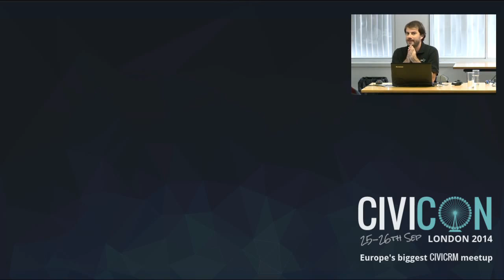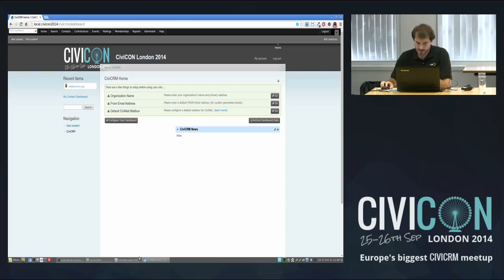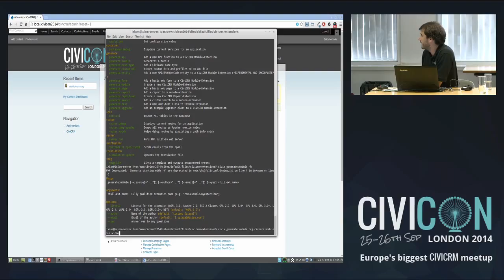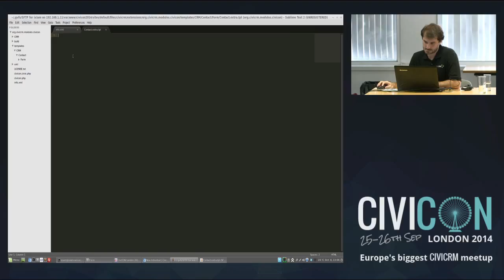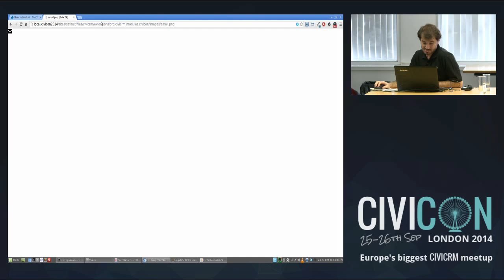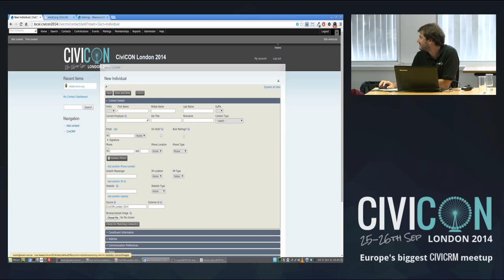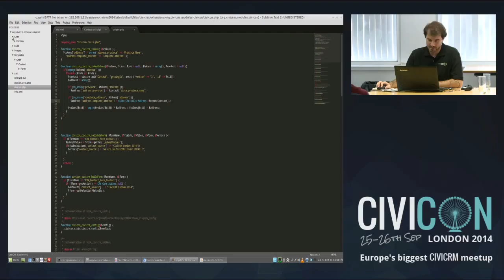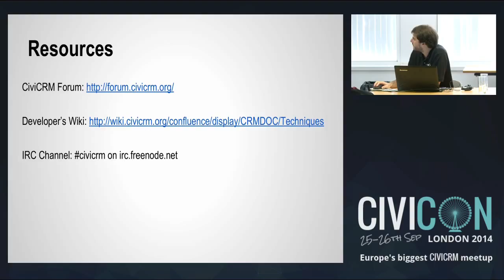Developing and Extending CiviCRM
CiviCRM is great, but how can you extend its features? Changing templates, using hooks, adding custom reports, forms or pages, and many more tasks are very simple to perform thanks to CiviCRM extensions. Do you want to learn how to create an extension? Do you want to improve your extension's capabilities? So this workshop is for you, from beginners to advanced developers. Let's extend CiviCRM!!